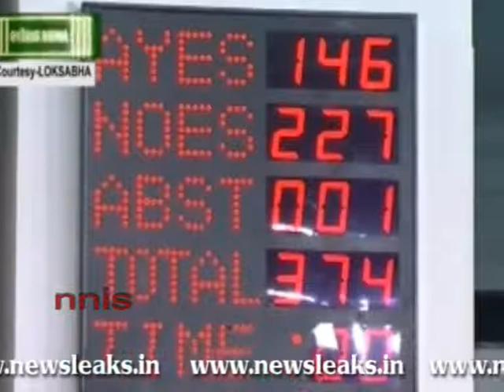ALLIES STAND BY UPA II ON NCTC.flv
ALLIES STAND BY UPA II ON NCTC